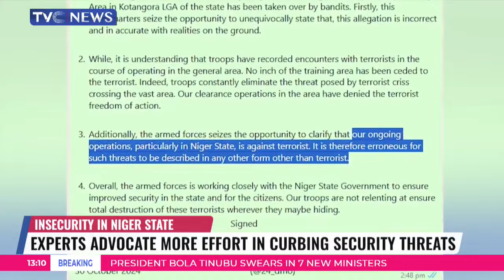Experts Advocate More Effort In Curbing Security Threats In Niger State